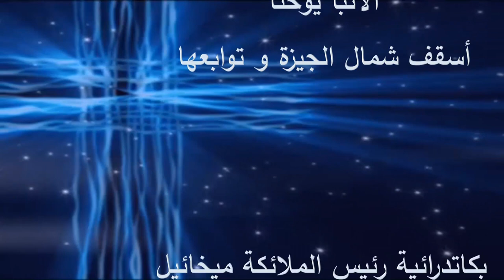اللاهوت المقارن- المحاضرة الأولى مقدمة - المعمودية 8 - 10 -2021 م